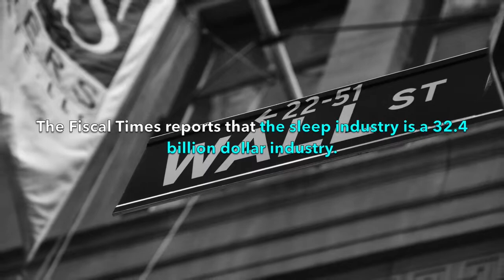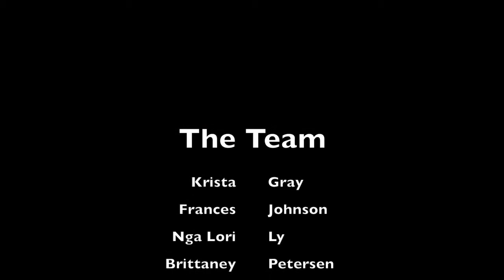Sleep Deprivation Video